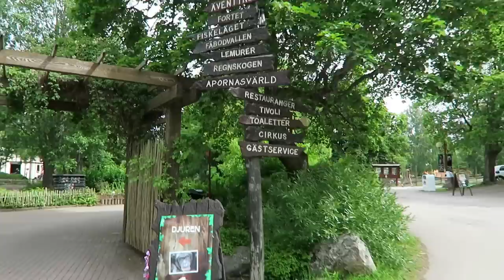VLOGG | Midsommar 2015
Ge videon en tumme upp för mer vloggar så jag vet om dom uppskattas eller inte!! Pusssss

♥♥ Älskar er